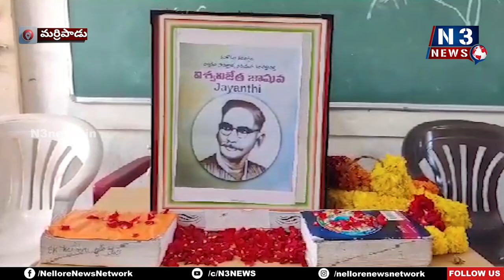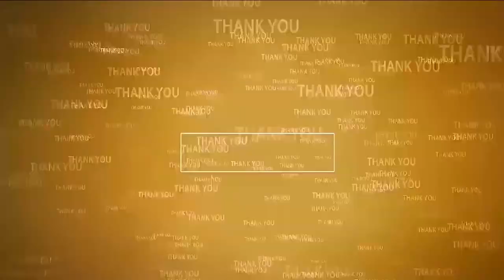ఘ‌నంగా గుర్రం జాషువా జ‌యంతి | Gurram Jashuva Jayanthi Celebrations | Marripadu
- మ‌ర్రిపాడు క‌స్తూర్భాగాంధీ విద్యాల‌యంలో నివాళుల‌ర్పించిన అధ్యాప‌కులు, విద్యార్థులు, వైసీపీ నేత‌లు